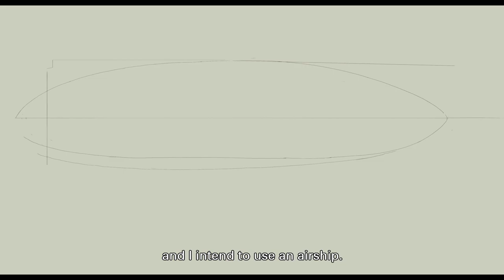Planet On 2023: Titina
Conviértete en testigo de la extraordinaria vida del ingeniero italiano de dirigibles, Umberto Nobile, y su entrañable perrita Titina, quien lo conquistó y lo rescató de las calles de Roma.